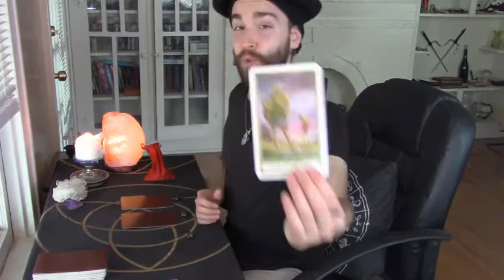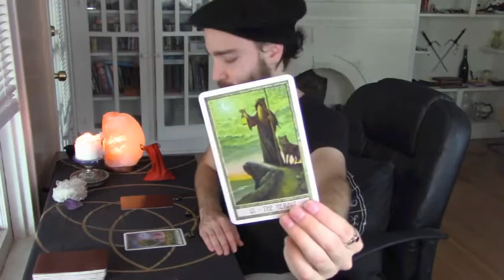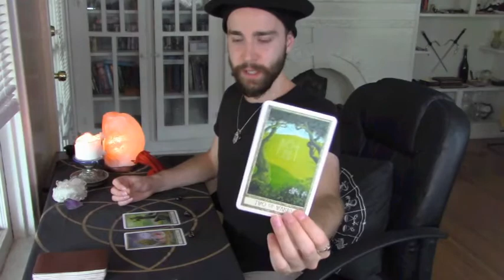What fall/equinox SURPRISE you can expect... Leo, Aquarius, Scorpio, Taurus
Thank you for your support, and joining me in this special "What... Tarot 3 Pick Reading!!!"  💛😀✨ If you would like to do a personal psychic, tarot reading with me then visit my Etsy Shop.  Cheers to the fall season and upcoming Halloween holiday!  What, "What... Tarot 3 Pick Reading" subject would you like to see next???

JLYOUTUBESUB